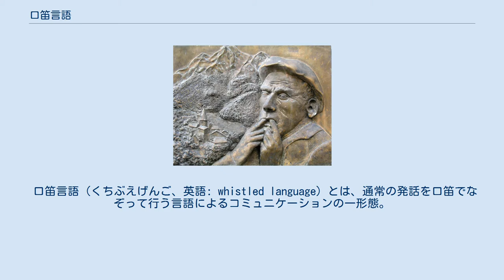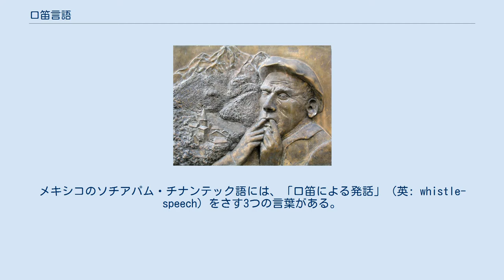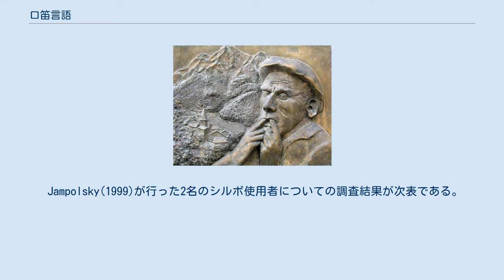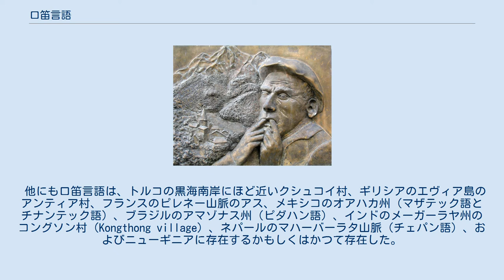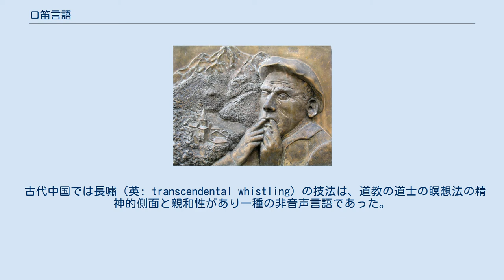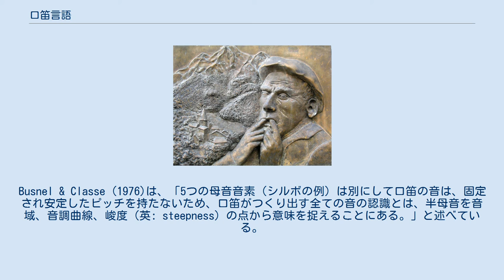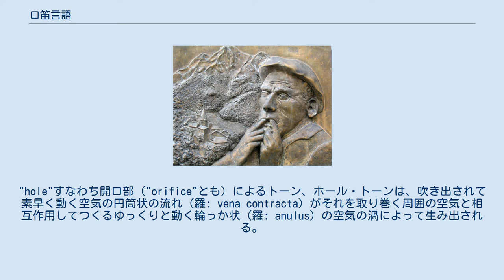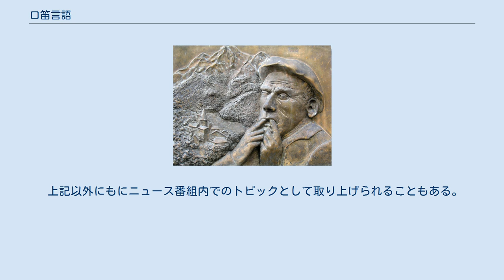口笛言語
フランスのピレネー山脈のアスの聖ローラン教会（仏: Église Saint-Laurent d'Aas）の入り口に飾られた銘板。
オック語に基づく口笛言語を用いる習慣があった事を記念している。
 口笛言語（くちぶえげんご、英語: whistled language）とは、通常の発話を口笛でなぞって行う言語によるコミュニケーションの一形態。
表現としては他に口笛語、口笛言葉、口笛会話（英: whistle speech）とも。
指も使う指笛のかたちで主に行われる場合は指笛言語とも。
 流暢に使いこなす人々にとって口笛言語は、通常の発話では距離があって上手く伝わらないような場面でも制約なく沢山のメッセージを互いに伝えうるコミュニケーション方法である。
この点で単純なメッセージや指示・命令を与えるために牧民や動物調教師が用いることがある短い口笛や、魅力的な女性を見た男性が鳴らす野卑な口笛「狼の口笛」といった構造を持たない口笛とも口笛言語は異なる。
口笛言語は、口笛を使わない通常の発話でのトーンと母音のフォルマントとをイントネーションや韻律と同じやり方で口笛に対応づけて表現することで、基礎となった言語の話者で口笛言語を聴き慣れた人なら元の意味を理解することができる。
 口笛言語は、口笛ではない通常の音声を用いた発話言語に比べると珍しくはあるものの世界中の文化で見い出される。
口笛のトーンが音節のトーン（言葉のトーンによる旋律）を伝えうる声調言語によくみられる。
これは、非声調言語でトーンが会話で担う機能負担量が限定的であるのに対して、声調言語ではトーンの旋律がより多く機能負担量を担っていることを理由とする可能性がある。
口笛言語の発生過程は、いままでどの事例においても記録されておらず未だその研究も十分になされていない。
 口笛言語は、世界で約70の集団で使用される。
 元になる言語が声調言語か否かで口笛言語のやり方は異なり、その技法は元の言語のトーンないしは調音あるいはその両方に基づく。
 声調言語は多くの場合、調音上の特徴は維持されず、音が継続する長さおよびトーンといった超分節的な特徴すなわち韻律のみが残り、口笛を吹いた時には元の言語の発話での旋律線（英: melodic line）を保持していることになる。
したがって声調言語が口笛で表現された場合、トーン、音長、程度は小さいが強勢といった音素の情報（超分節音素）は伝えるが、元の発話言語の分節的な音素の弁別（分節音素）のほとんどは脱落する。
 非声調言語の場合は、発話の調音上の特徴はより保たれ、舌と軟口蓋の動きでつくられる通常の音色の変化は音高の変化に変換される。
口笛言語で特定の子音は、通常の発話言語で子音が隣接する母音を調整するのと同様に口笛の音を調整して表現することができる。
 「全ての口笛言語はひとつの共通点があり、それは単純な波形の周波数を時間の関数として変化させて機能させることで、普通、即応的な変化は最小限に抑えられ、長距離コミュニケーションのみを目的とするほとんどの場合で即時に理解できる。」 1つの言語の中で形式の異なる幾つかの口笛の表現方法が用いられることもある。
メキシコのソチアパム・チナンテック語には、「口笛による発話」（英: whistle-speech）をさす3つの言葉がある。
すなわち、sie3は、上の歯茎の付け根に舌先を当てて行う口笛によるもので、 jui̵32は、両唇を使う口笛によるもので、juo2は、指を口にいれて鳴らす口笛（指笛）でなされるものである。
それらは距離に応じて使い分けられる。
更に、幾つかの点で口笛による発話と同様に機能するhóh32と呼ばれる大声でのファルセットも存在する。
 口笛の発話を生成する方法には複数の技法があり、それらは実務上の用途に合わせて選択される。
両唇と唇歯を使った技法は短距離、中距離でやり取りする会話に共通する技法で、例えば、市場、雑音のある室内、狩りの最中といった場面で使用され、一方、そり舌で、指1本ないし2本を口に咥え、その指が合わさってつくる隙間に息を強く吹き付けるか、もしくは下唇を引いて息を吸い込むかして鳴らす技法は、長距離での発話で音を到達させるのに強い力が必要な場面で使われる。
村に共通する使い方や口笛の使い手個人の好みにより場所毎に口笛の使い方に差異がみられる。
葉っぱを使った口笛やフルートを伴う口笛は、求愛や詩的な表現に関連することがよくみられる。
メキシコのキカプー語、アジアのモン族とアカ族の文...